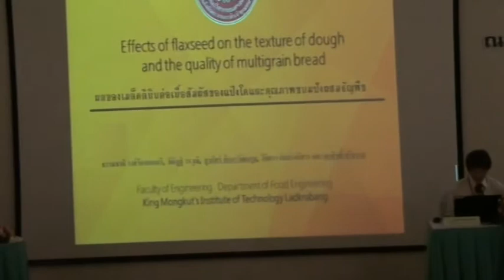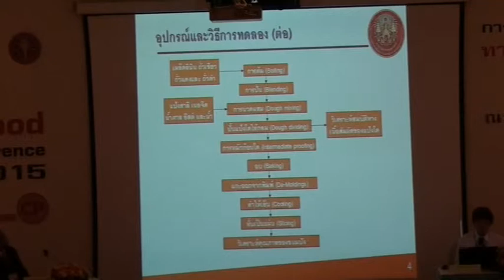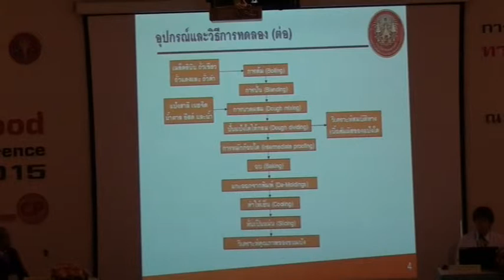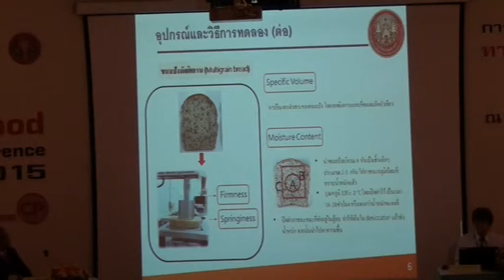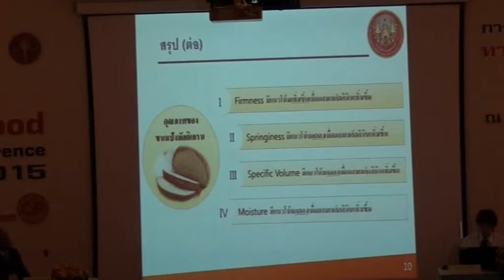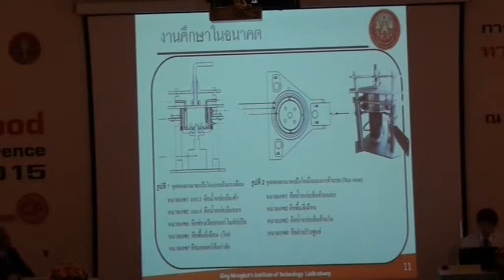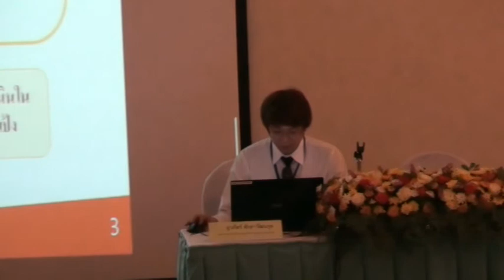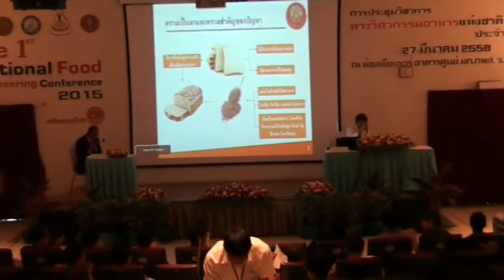FEConf2015-Present7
การนำเสนอผลงานปากเปล่า  เรื่อง ผลของเมล็ดลินินต่อเนื้อสัมผัสของแป้งโดและคุณภาพขนมปังผสมธัญพืชโดย นายยุวภัทร์ ศักดาวัฒนกุล  (ส.เทคโนโลยีพระจอมเกล้าเจ้าคุณทหารลาดกระบัง)